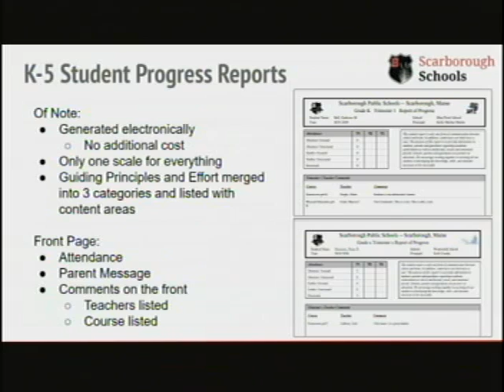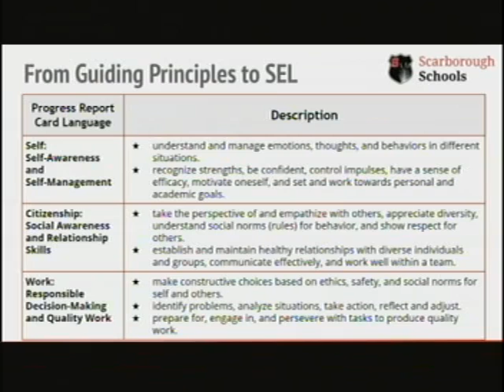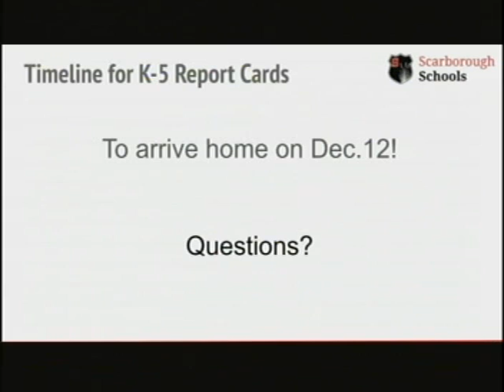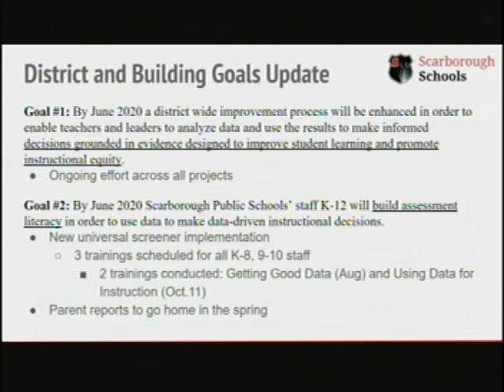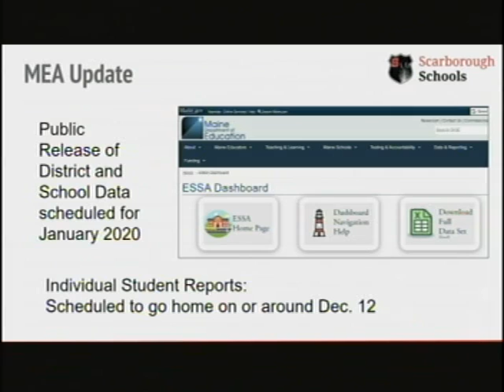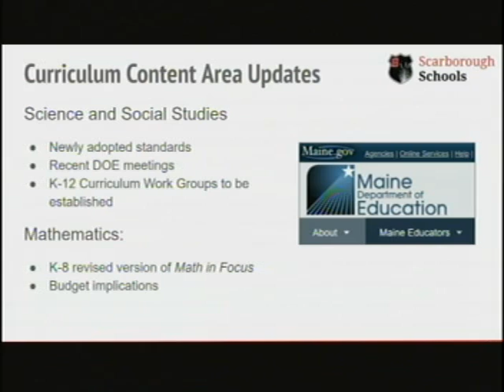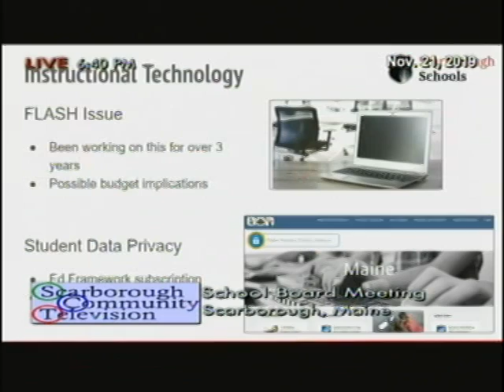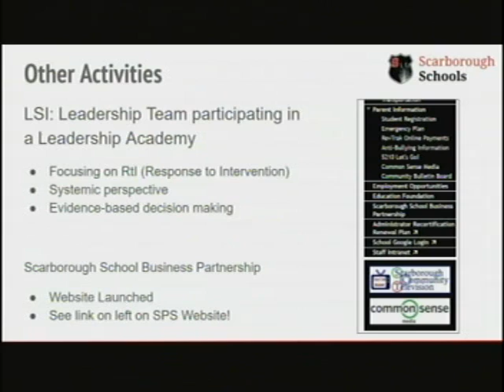School Board Workshop, Nov. 21, 2019, Scarborough, Maine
School Board Workshop, Nov. 21, 2019, Scarborough, Maine, 45 minutes,